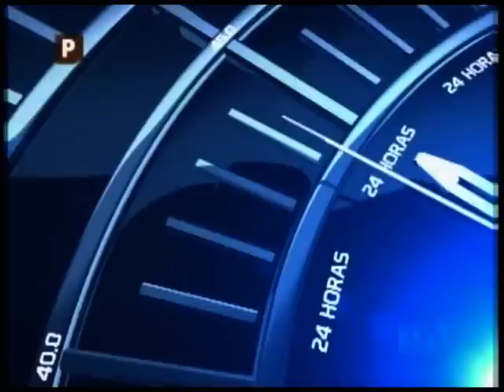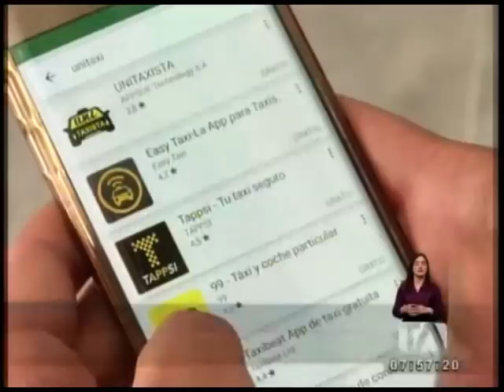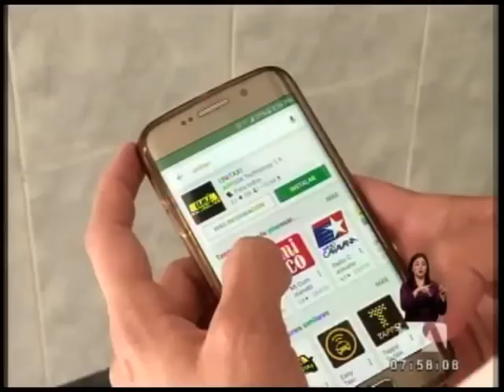Noticiero 24 Horas, 15/05/2017 (Primera Emisión)